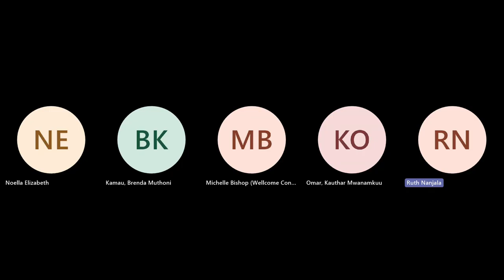Navigating Changing Career Paths: Shifting Goals, Decisions, and Embracing Plan B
🎥 Welcome to our YouTube video featuring Dr. Michelle Bishop, the Associate Director of Learning and Training at Wellcome Connecting Science. In this video, we will explore the remarkable profile of Dr. Bishop and her invaluable contributions to the genomics education and healthcare training field.

🔬 As the leader of a team of 25+ professionals, Dr. Michelle Bishop is responsible for developing and delivering genomic training and learning events for researchers and healthcare professionals. These events held online and at various locations, including the Wellcome Genome Campus and regional training hubs in Africa, Asia, and Latin America, aim to provide education, inspiration, and transformative career opportunities.

💡 Before her role at Wellcome Connecting Science, Dr. Bishop served as the Education Lead for Health Education England's Genomics Education Programme. During her 12+ years in the National Health Service (NHS), she shaped national education and training policies for healthcare professionals.

🏆 Dr. Michelle Bishop's achievements are numerous and impactful. She has authored over 50 genomics education resources, enabling learners to delve into this fascinating field. Additionally, she has developed and implemented specialized genomics training curricula and competency frameworks for the NHS, ensuring healthcare professionals are well-equipped to navigate the challenges and advancements in genomic medicine.

🌐 Driven by her expertise and passion, Dr. Bishop has provided educational and clinical insights to national projects, contributing to England's transformative adoption of genomic medicine. Her multidisciplinary background as a trained genetic counselor and her Ph.D. in genetics education further enhance her ability to contribute significantly to the field.

🎓 Join us in celebrating Dr. Michelle Bishop's dedication to genomics education and tireless efforts to advance healthcare training. Her vision and expertise have undoubtedly impacted the field and the professionals she has mentored.

Together, let's explore the frontiers of genomics and the remarkable individuals shaping its future!